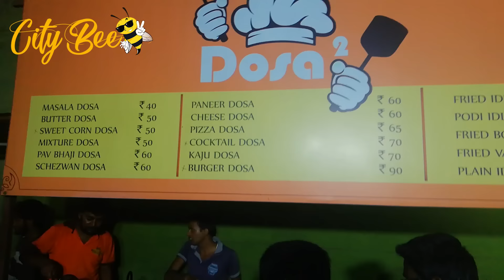Ice_Cream_Dosa | Hyderabad Irani Chai Part _02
Timing : everyday evening 3:30 onward Dosa ll available.